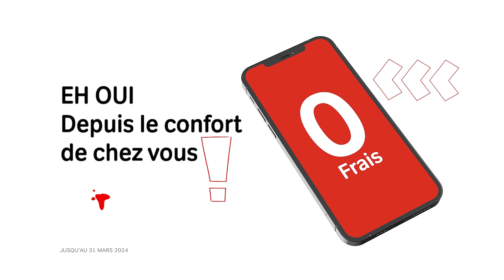TRANSFERT AM 0 FRAIS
EKOMI OFELEEEE!🥳🥳🥳
DÉSORMAIS TINDA MBONGO OFELE NA AIRTEL MONEY🥰
transférez de l'argent gratuitement auprès de vos proches avec Airtel Money partout au Congo🥳
Longa janviose pé tinda mbongo sans frais verdir 0 FCFA🤗